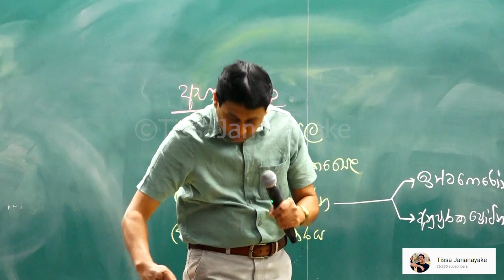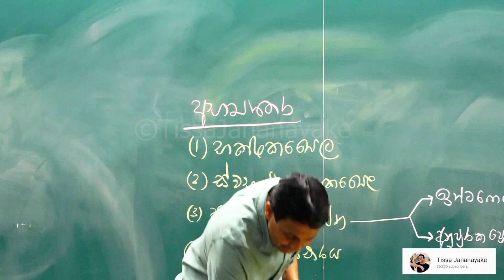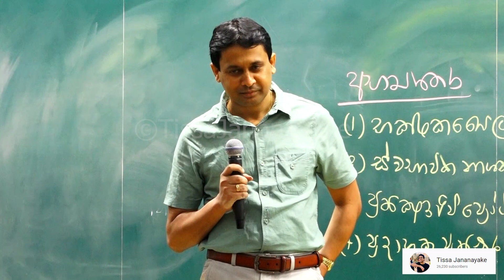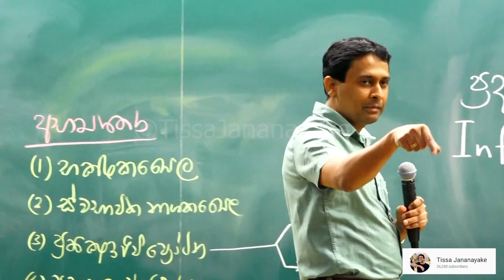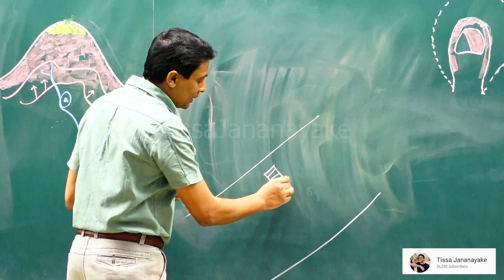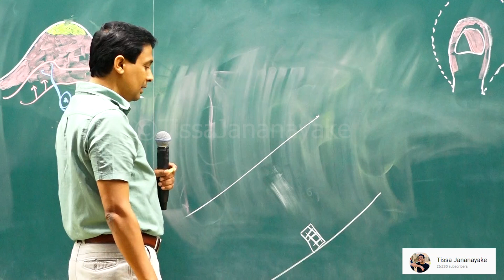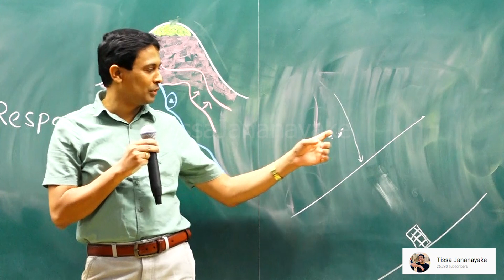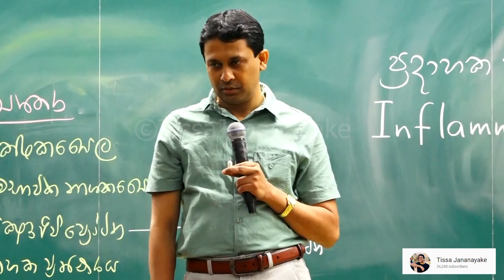Tissa Jananayake - Episode 11 | Prathihara Panna One Kothanada? | ප්‍රාතිහාර්ය පාන්න ඕනේ කොතනද?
- වේදනාව තේරුම් ගන්න නම් ආවේගය මොලයට යන්න ඕනේ.
- වේදනාවට අදාළ ආවේගය මොලයට ආවට පස්සේ මොලය විසින් වේදනාව හදුනාගැනීම නවත්වන්න පුලුවන්නද?
- පුහුණු කලොත් වේදනාව හදුනාගැනීම නවත්වන්න පුළුවන්.
- සමහර අයගේ ජිවිතේ එකම බලාපොරොත්තුව ඇග හදාගන්න එක.
- එක එක්කෙනා ජිවිතේ අර්ත දක්වගන්න හැටි වෙනස්.
- රුපියලට දෙකට එර්ධි පාන්න එපා.